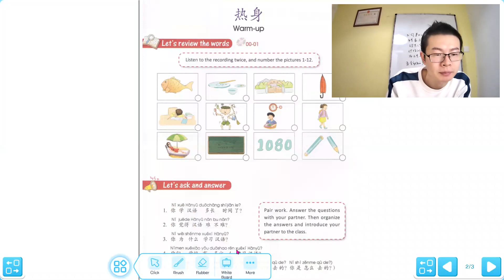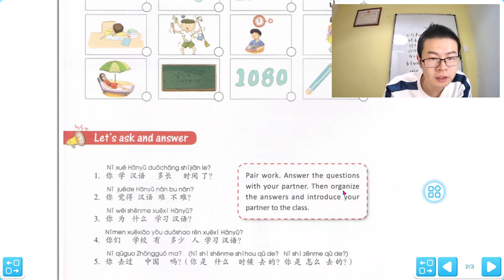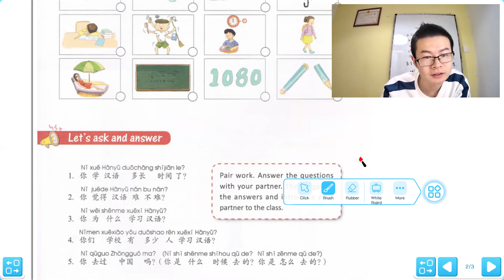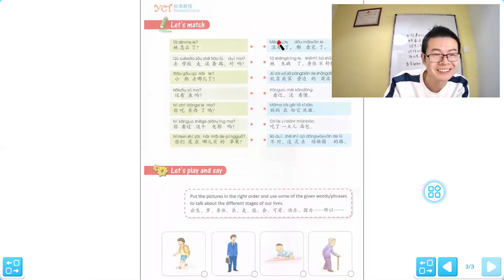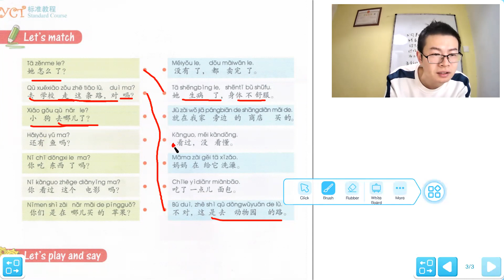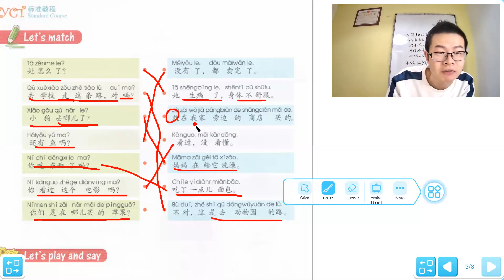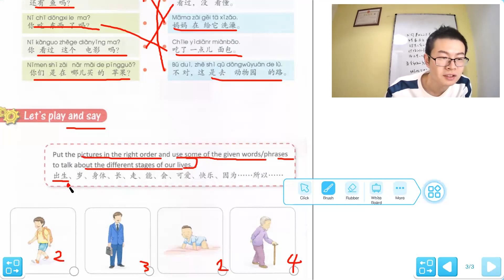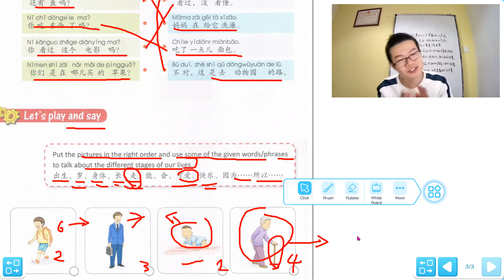YCT 5 Warm up